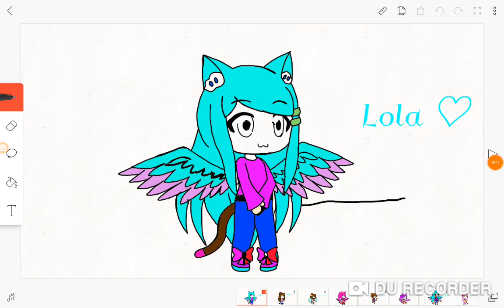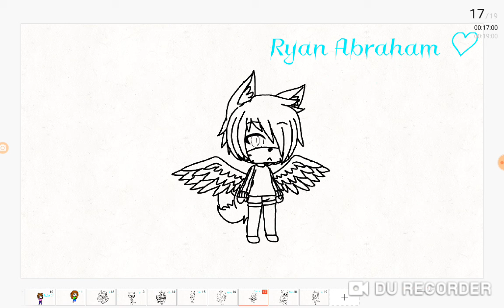Fan Art For Some Of You! ♡